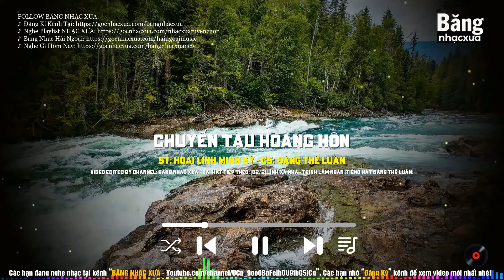Nhạc Xưa Tình Ca Càng Nghe Càng Tha Thiết, Đắt Giá Vô Cùng | Tình Ca Hải Ngoại Vượt Thời Gian